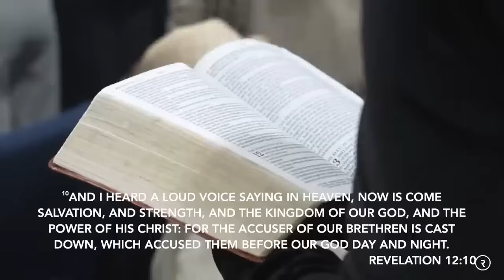Trust God In The Storm: 5 Signs Satan Is Accusing You To God•Prophet Lovy